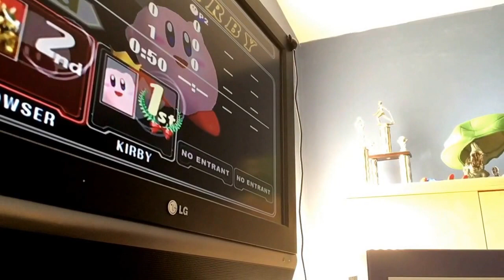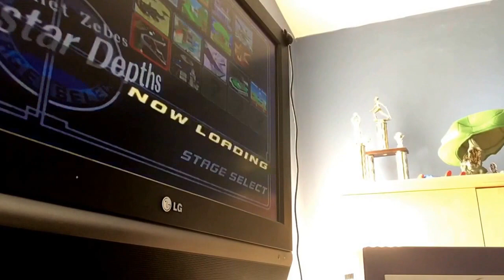Bowser Jr's Roommate! Part 1